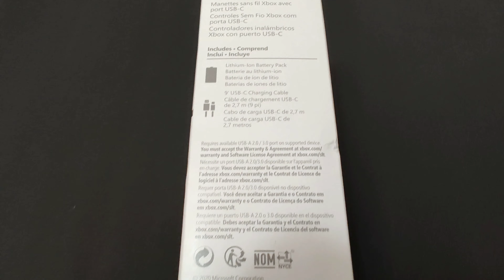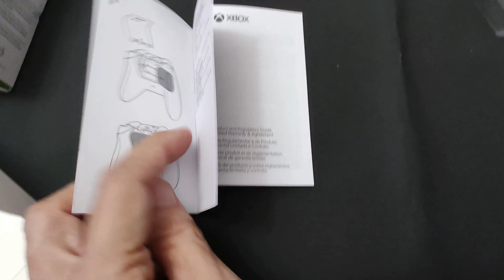Batería recargable de mando Xbox + cable USB-C Xbox Series S/X Play and Charge Kit USB Carga y juega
Reseña unboxing con características de batería recargable para mandos inalámbricos Xbox

Te invito a apoyar y UNIRTE COMO MIEMBRO del canal para tener acceso anticipado a contenido exclusivo con todas las configuraciones, actualizaciones, soluciones y entretenimientos digitales, además de prioridad en respuestas a comentarios y preguntas, menciones y agradecimientos públicos y la posibilidad de sugerir temáticas para futuros vídeos a publicarse